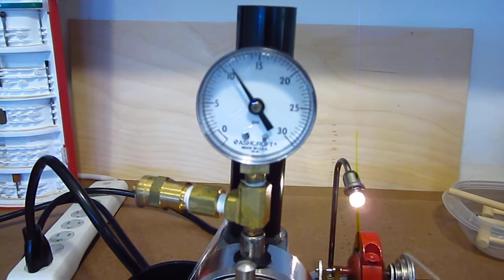Jensen 20-G Steam Engine on Low Pressure Steam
The Jensen alternator lights up the incandescent bulb nicely on just 11 psi steam, after some polishing and lightweight TRI-FLOW lubrication.